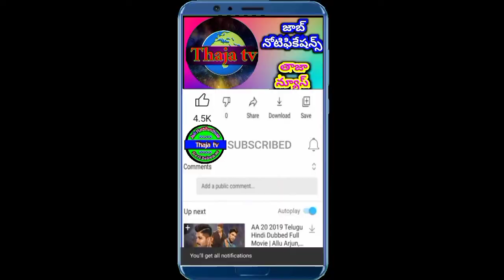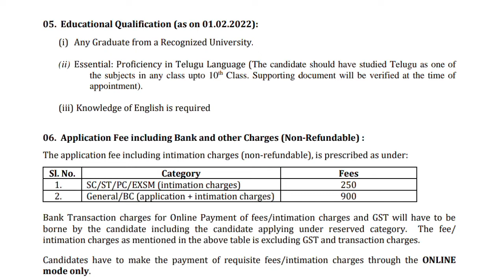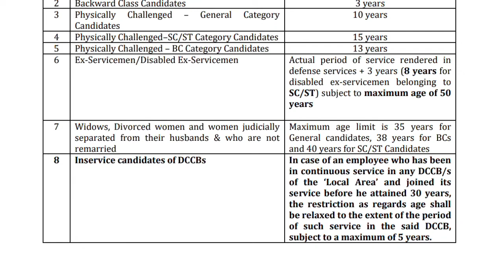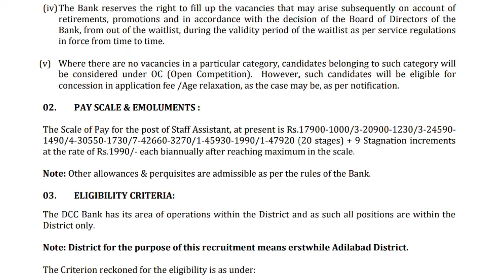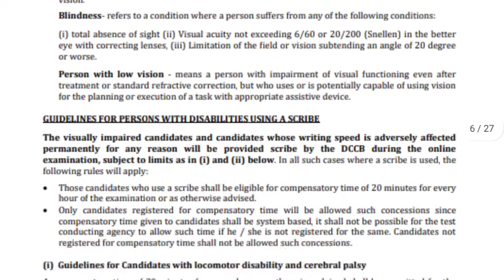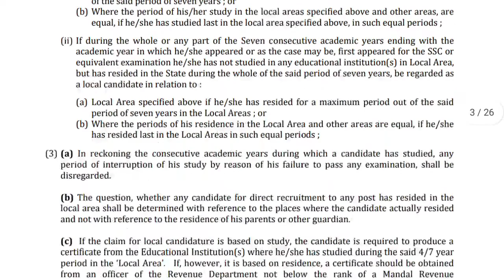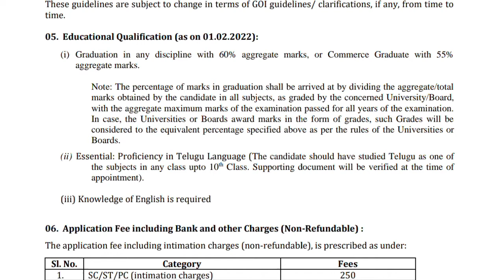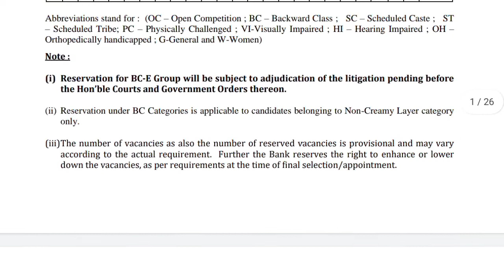Degree pass govt jobs 2022 | AP TS govt jobs | latest jobs notification 2022 in telugu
రాష్ట్రంలో కొత్త ఉద్యోగాలు విడుదల | అన్ని జిల్లాల్లో కూడా 2 నోటిఫికేషన్స్ విడుదల| అర్హత ఏదైనా డిగ్రీ